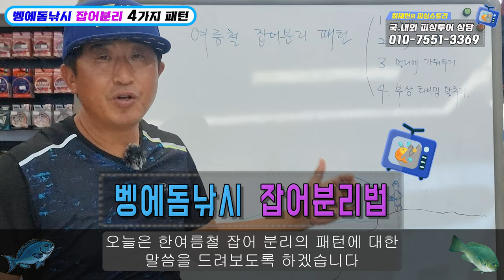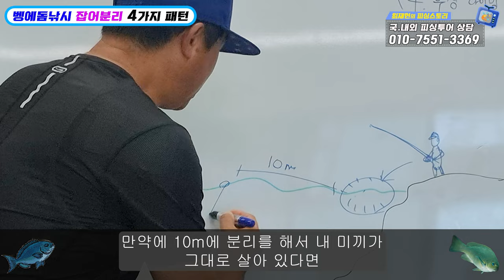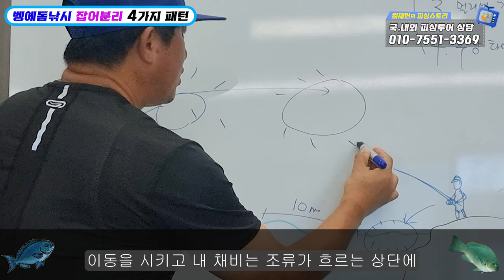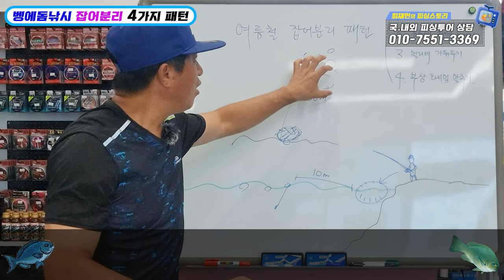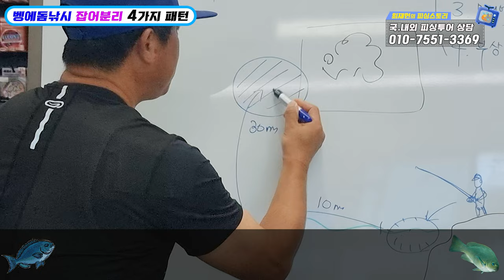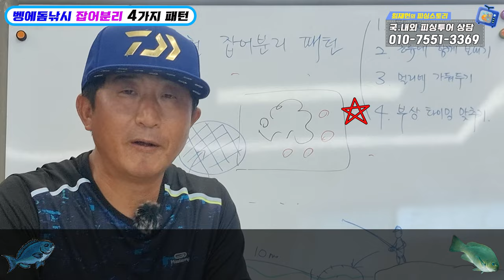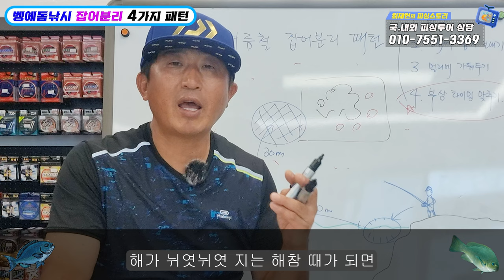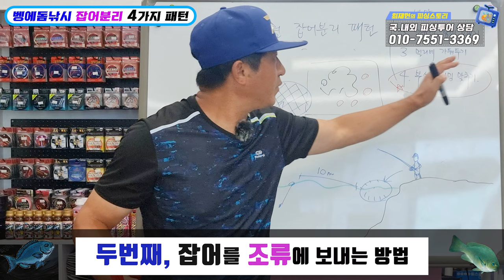벵에돔낚시 잡어분리 4가지 패턴 [바다낚시강습_중급]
낚시와 자연을 너무 사랑하여 14년전 모든 것을 버리고 육지에서 제주로 내려왔습니다.

저는 SBS 생활의달인 583회 고망낚시달인편, MBN 특종세상 24년 5월 23일 방송에 출연했을만큼